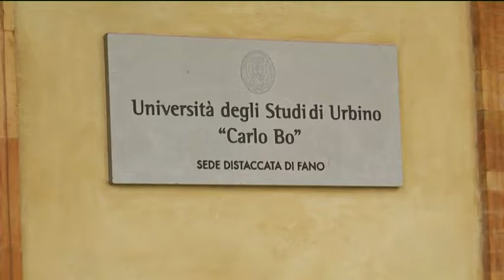Uniurb, il dipartimento di economia presenta il corso di formazione nel biologico